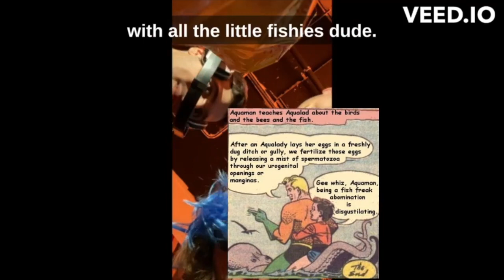Enter the Champion: Ghidorah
Epic edits by Dïëgömōrph